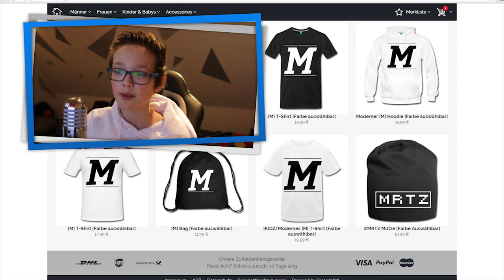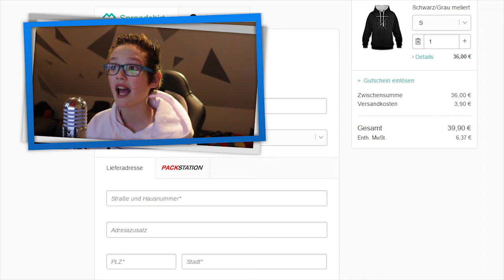DER SHOP IST OFFEN! [DANKE FÜR 1k! ♥] Ganz angucken!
ZUM SHOP! (Kann im Moment überlastet sein)

SENDE DEIN FOTO MIT MERCH EIN!

→ mrtzgameplays@gmail-com